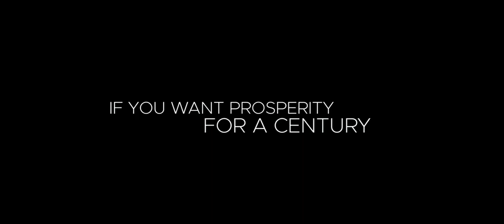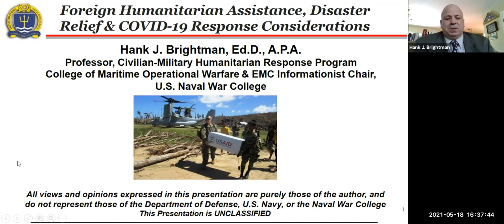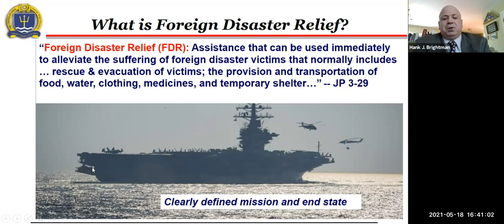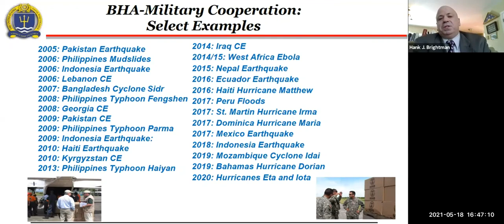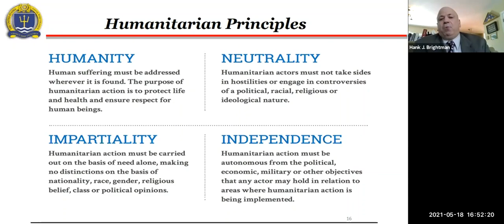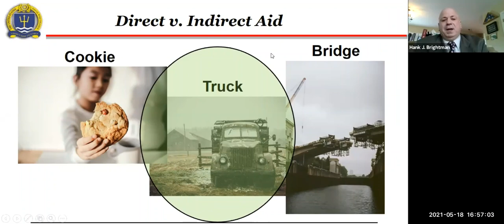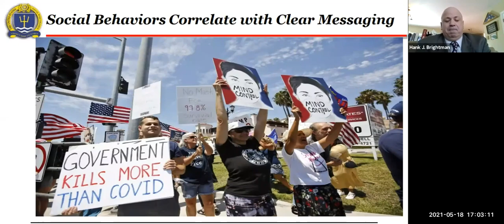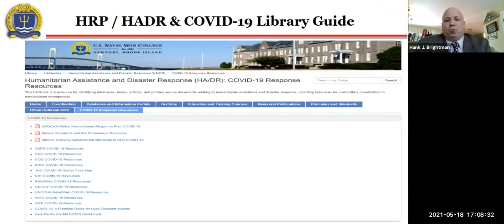NWC INS Lecture Series -- Lecture 18 "Humanitarian Assistance and Disaster Relief"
The U.S. Naval War College is pleased to host the eighteenth lecture in this academic year's "Issues in National Security" lecture series.

Join Professor Hank Brightman speaking about "Humanitarian Assistance and Disaster Relief".

From Professor Brightman: For more than 100 years, the United States has sought to help those in need around the globe. From natural disasters such as earthquakes and hurricanes to complex emergencies borne through military conflict, foreign humanitarian assistance (FHA) is a cornerstone of U.S. foreign policy. This session will discuss how the U.S. Armed Forces are integrated into broader, whole of U.S. Government opportunities to support nations in need. Discussion will also emphasize the essential roles that nongovernmental and intergovernmental organizations play in disaster response, as well as the challenges posed by the COVID-19 pandemic in supporting vulnerable people.

Heath “Hank” Brightman is a full professor in the Civilian-Military Humanitarian Response Program within the College of Maritime Operational Warfare and the EMC Informationist Chair at the U.S. Naval War College. From 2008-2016, he served as an associate professor, professor and director of Applied Research & Analysis in the War Gaming Department. Brightman served as a tenured associate professor and chair of the Criminal Justice Department at Saint Peter’s University from 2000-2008. He maintains a part-time private trauma and wellness practice in Newport, Rhode Island, where he specializes in trauma support and clinical hypnotherapy.

The Family Discussion Group follows the formal lecture in order to provide information to the community on specific programs and services available here in Newport. Special guest for this week is Dean Weidman, MWR Director for Naval Station Newport who will talk about recent MWR updates.

Participation is voluntary and neither reading nor writing assignments are required. In previous years these lectures were presented live in Pringle Auditorium. Due to the current COVID-19 situation, these lectures will be conducted on-line using Zoom. In-person lectures may be reinstated when conditions allow.

Lectures will he held approximately every other week on Tuesday afternoons from 4:30 - 5:30 p.m. followed by a 30-minute Family Discussion Group meeting.

18 lectures will be offered from September 2020 through May 2021. No formal academic credit will be awarded. Participants who complete at least 60% of the offered lectures will receive a Certificate of Participation at the end of the series.